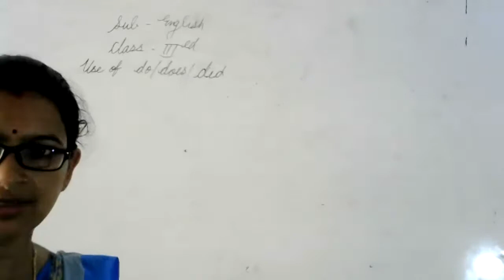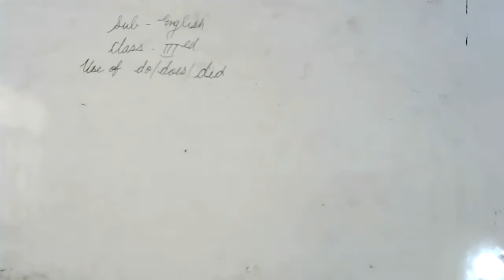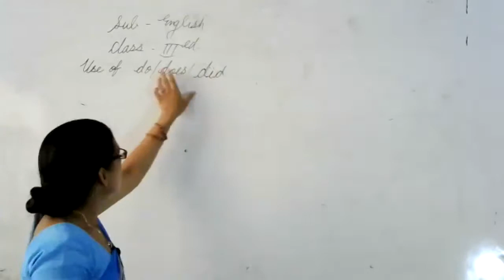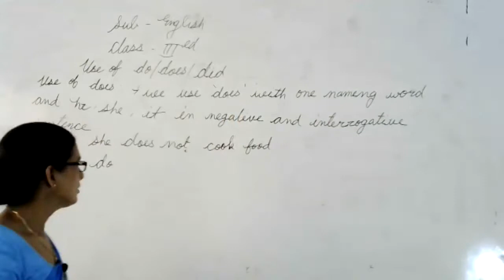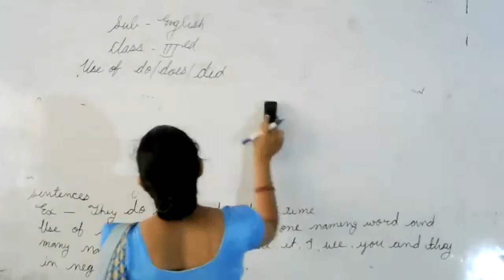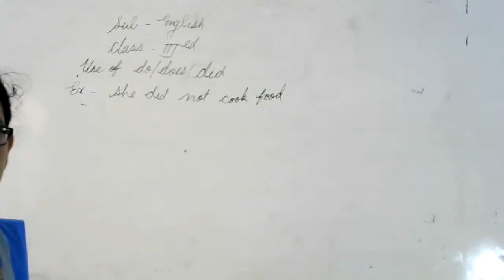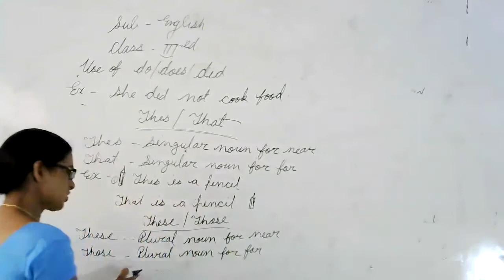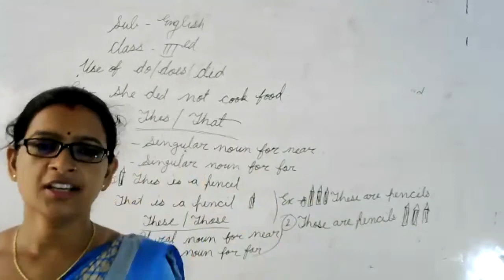LIVE CLASS-3rd ENG.USE OF DO, DOES OR DID (10.07.21)